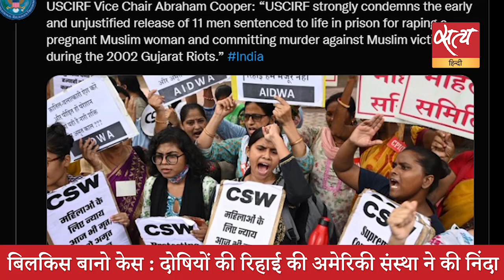Satya Hindi news Bulletin सत्य हिंदी समाचार बुलेटिन। 20 अगस्त । दोपहर तक की खबरें। ARVIND KEJRIWAL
Satya Hindi news Bulletin सत्य हिंदी समाचार बुलेटिन। ‘2-4 दिन में हो जाएगी मेरी गिरफ्तारी, अब अगला चुनाव मोदी बनाम केजरीवाल’ । सिसोदिया : ये रेड केजरीवाल को रोकने की स्क्रिप्ट का हिस्सा है ।